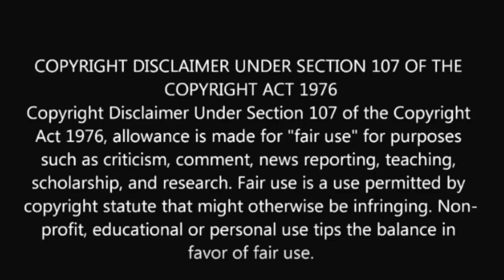The Challenge Total Madness Episode 1 Mad World Recap And Tea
This video is about the challenge episode 1 mad world